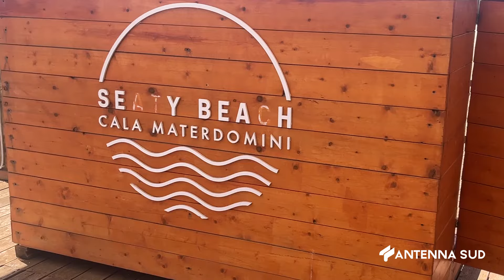06 LUGLIO 2024 LIDO CALA MATERDOMINI A BREVE SGOMBERO COATTIVO